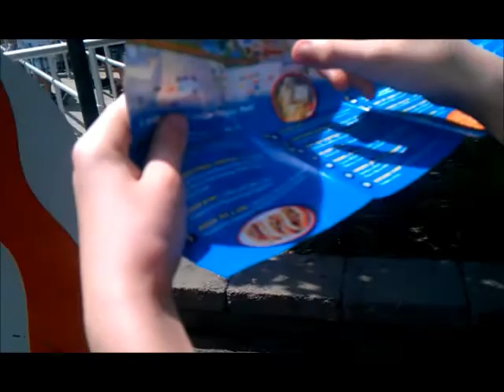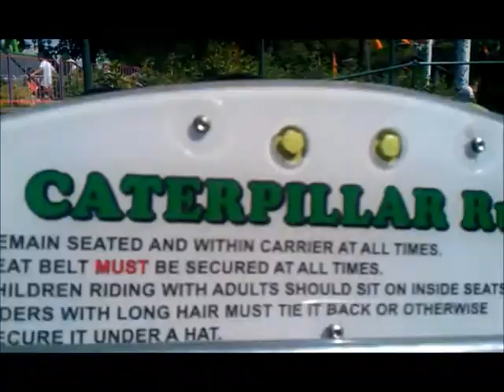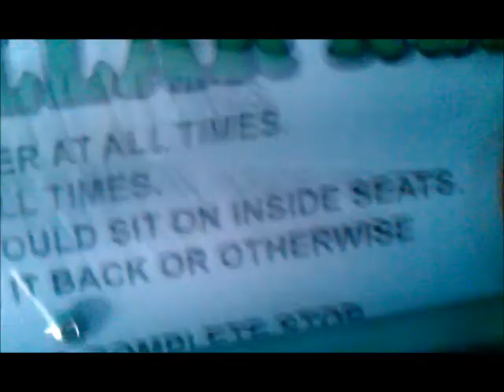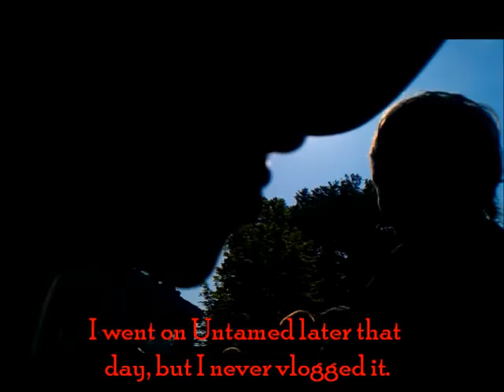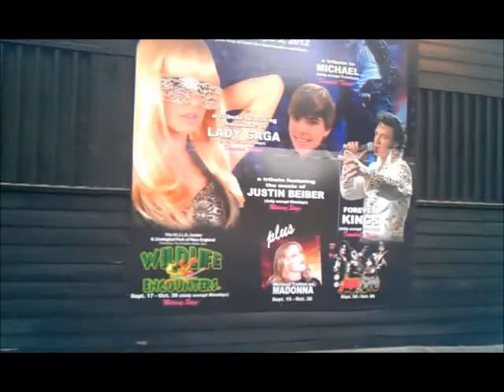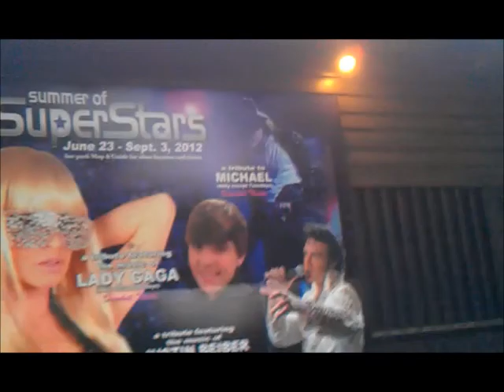MY TRIP TO CANOBIE LAKE PARK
This is my first vlog of TDTPstudios. I'm at Canobie Lake Park on May 27th, 2012. Thanks!